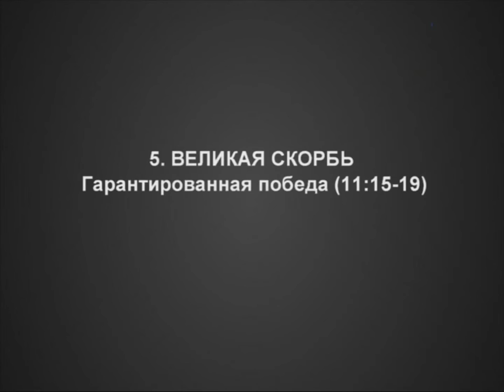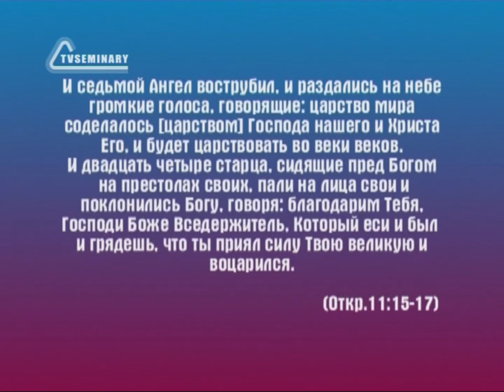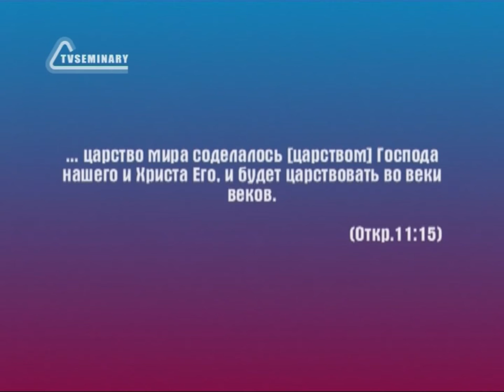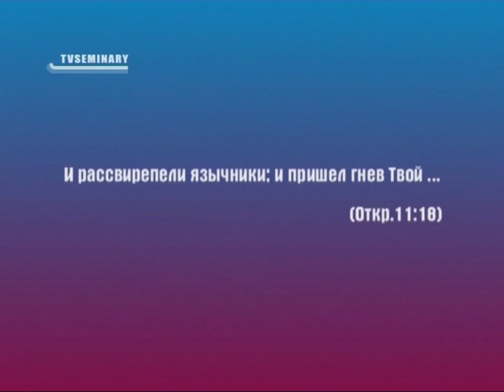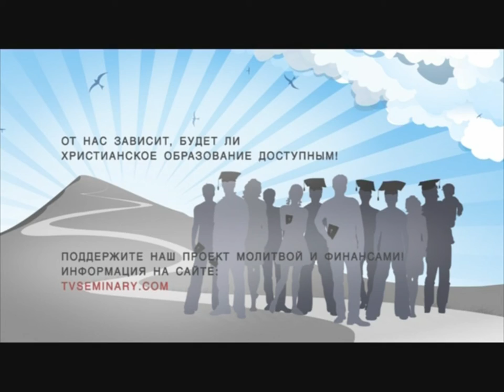BS236 Rus 22 Великая скорбь Гарантированная победа 11 15 19